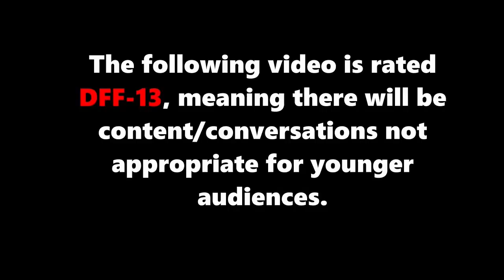Watch Us Play! Minecraft - Back to the Grind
After dying in between recordings, Aaron and Adamm (judoman) have finally found their house, and are now grinding to get their much needed tools to take the dangerous journey underground.